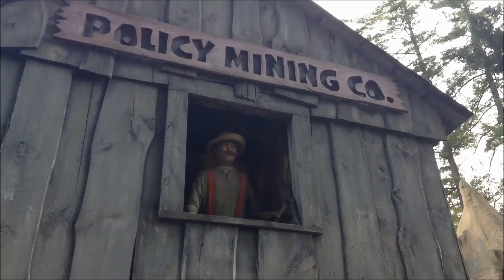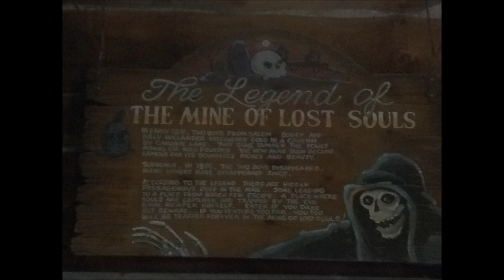Mine of Lost Souls Ride Through - Canobie Lake Park DARK RIDE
Mine of Lost Souls is one of New England's only dark rides and is located at Canobie Lake Park in Salem, New Hampshire. This video will give you a little of the history and backstory of this ride as well as a full ride through. The lighting throughout the ride is terrible so I did what I could to make it so you could see it. Also. you are not suppose to record video or take pictures on this ride so that is the reason the video is not extremely great ( I was afraid of getting thrown out ok).

➤ Download the full theme song and other great songs on Rossco's SoundCloud